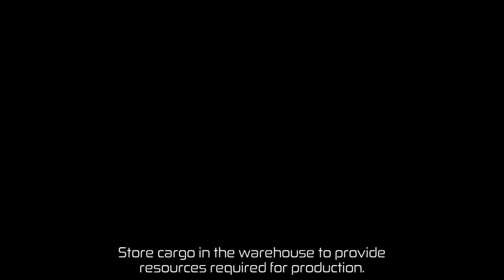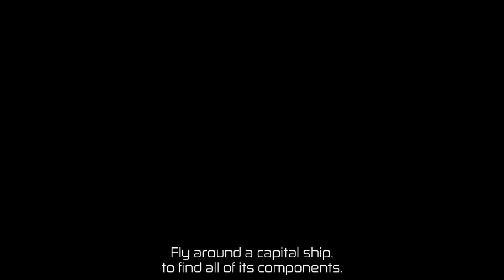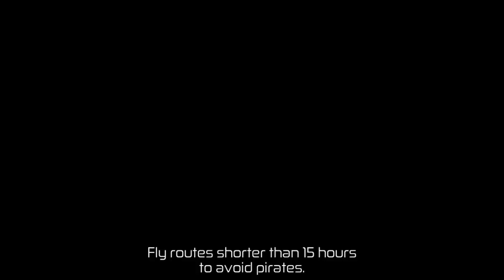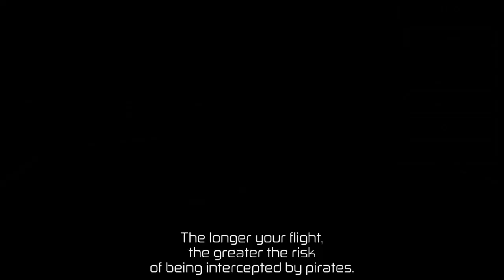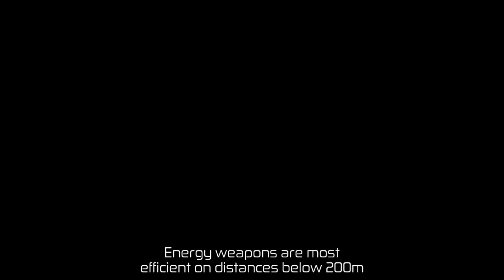Space Commander WAR & TRADE; part 60, Wolf 424; sometimes being pirates, sometimes fighting 'em!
Slight bit of building reputation with syndicate, which is useful at least for their occasionally cost reductions for fuel, repairs, and but of course ammo (within the game! AND YOU HAVE NOW LOST THE GAME!)